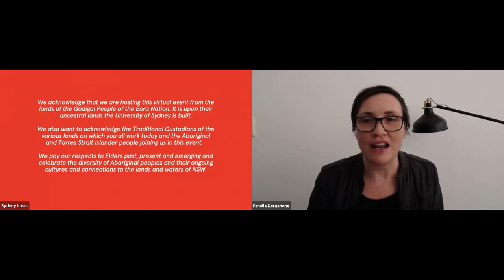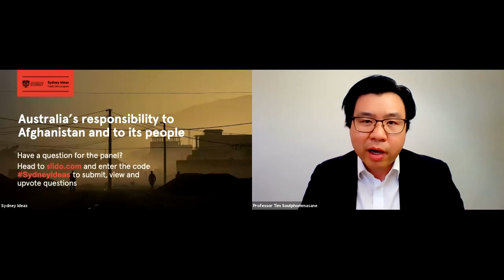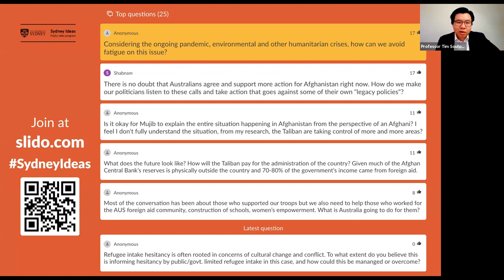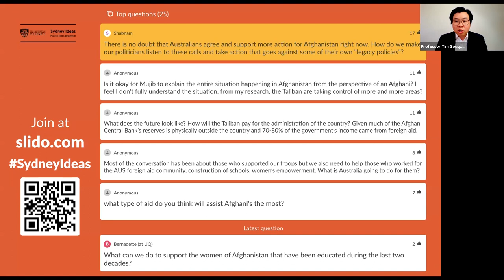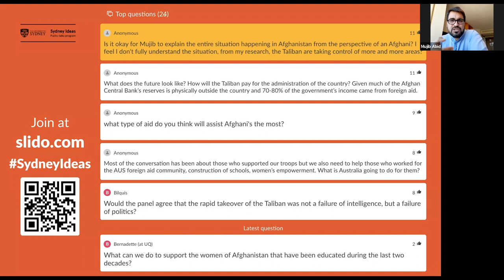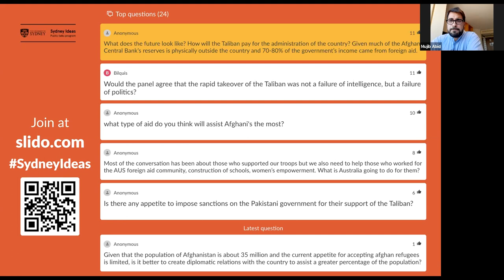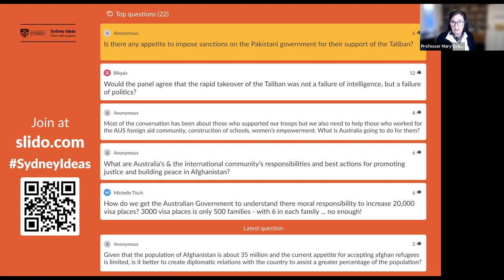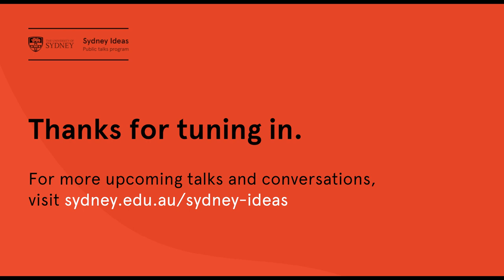Australia's responsibility to Afghanistan and to its people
The upheaval in recent weeks since the Taliban seized power in early August has confronted many Afghans with the stark choice of staying or leaving their country.

After being involved in two decades of occupying the country, what responsibilities does Australia owe to the people of Afghanistan? What more needs to be done by the Australian and other allied governments?

This conversation brings together Afghan Australians Mujib Abid who recently escaped from Kabul with his family, and Shukufa Tahiri from National Refugee Advocacy and Advisory Group (NRAAG); as well as leading academic experts including Professor Tim Soutphommasane (Director, Culture Strategy at the University of Sydney), Professor Mary Crock (Sydney Law School) and Professor William Maley AM (ANU).

This public talks event was held on Tuesday 7 September, 2021. Visit the Sydney Ideas website for further information and resources